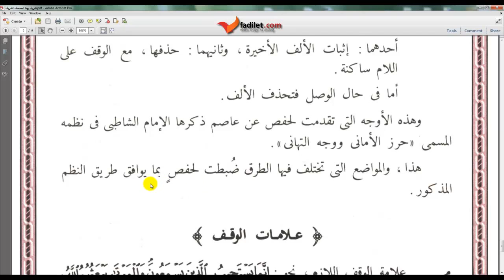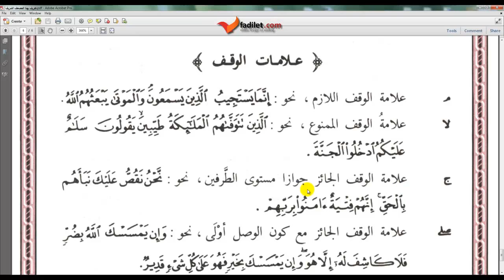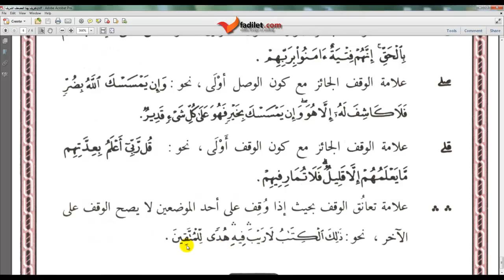Prezentacija Mushafa Objašnjenja pravila